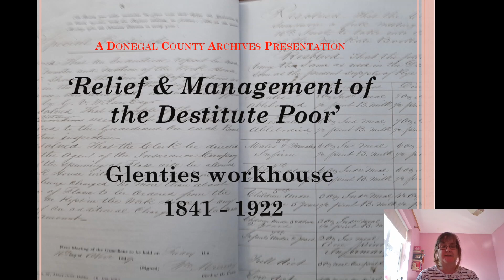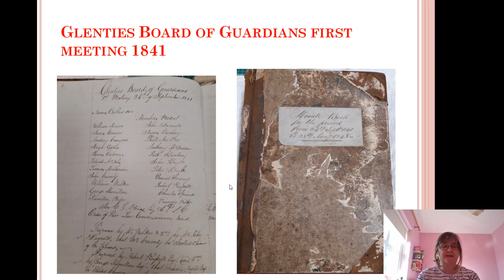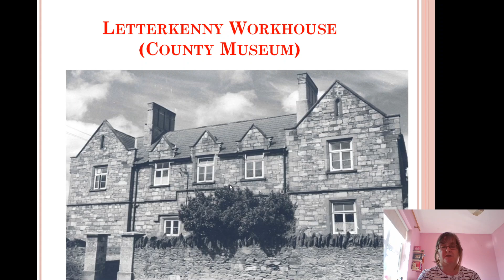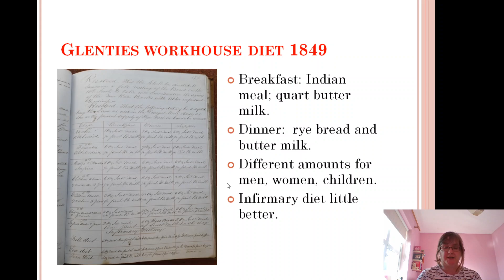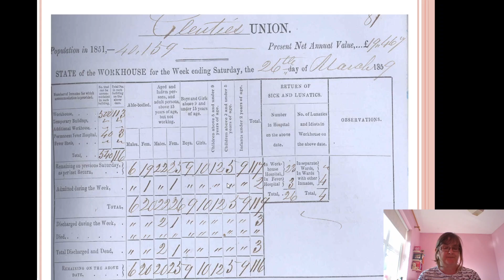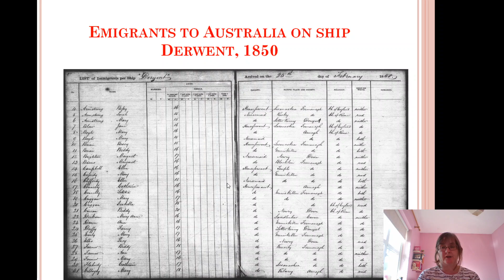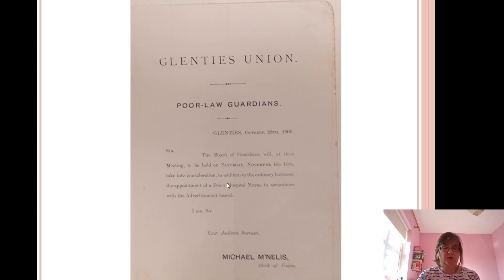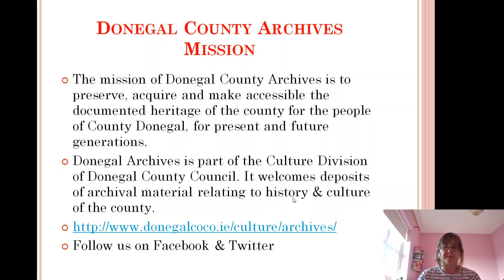Glenties Workhouse presentation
Presentation by Donegal County Archives on the history and archives of Glenties Workhouse (Board of Guardians) 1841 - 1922.